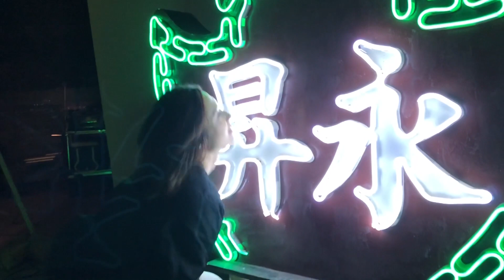WELCOME TO MY CHANNEL || Grace Wong 王君馨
Hey Guys, I'm Grace. Super happy and excited to start a new YOUTUBE channel. Many of you know me as an actress in dramas and film, but what is my life like behind the scenes? I wanna share my more personal struggles or passions with you here. And I hope that in one way or another, my life can be an encouragement to you or at least some entertainment haha! =P
大家好，我是王君馨。歡迎大家來到我的頻道，希望大家能在這裡見到一個不一樣的我。

Grace's
王君馨 Grace Wong @GraceWong55

如果你想睇到我更多不為人知嘅一面，記住Subscribe我嘅Channel啊！
我會每兩星期更新一次同大家見面！